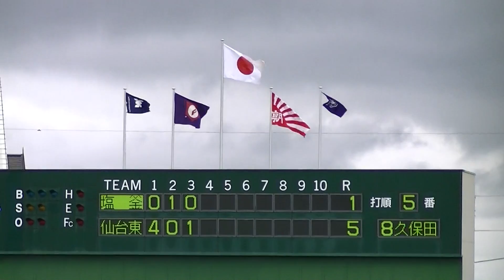Ｒ3年7/14 仙台東＆塩釜（3回裏）「第103回全国高等学校野球選手権宮城大会」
開催場所：鹿島台球場